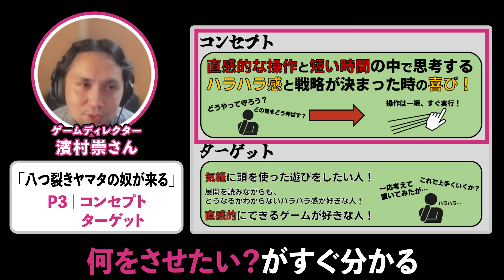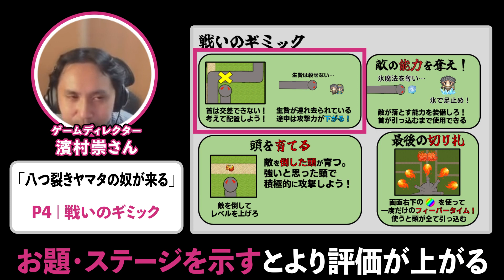【プロが解説】就活用ゲーム企画書の作り方がわかるガチ添削＃２【5分で学ぶ】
ゲームディレクター濱村崇さんによる、学生さんが作成した就職活動用のゲーム企画書を添削するシリーズです。120を超える応募をいただき、その中から5つを選びました。
この動画はその2つ目の企画書の添削です。
ゲーム業界への就職を希望していて「企画書の書き方が分からない」「どうやったらいい企画書が書けるのか教えてほしい」という方は必見です！

■企画書を添削してくれる人
濱村 崇（はまむら たかし）さん

2022年春にハル研究所を退職。
代表作は「星のカービィ 鏡の大迷宮」、「星のカービィ 参上！ドロッチェ団」。約20年間「星のカービィ」シリーズの企画に携わる。
現在はフリーランスとしてディレクション、ゲームデザイン等のコンサルを行っている。
また、世の中のゲームがほんの少しでも面白くなる事に貢献したいため「GameDesignLab（ゲームデザインラボ）」を発足。SNSでゲームデザインに関する知見を発信している。

■ゲームクリエイターズギルドの登録